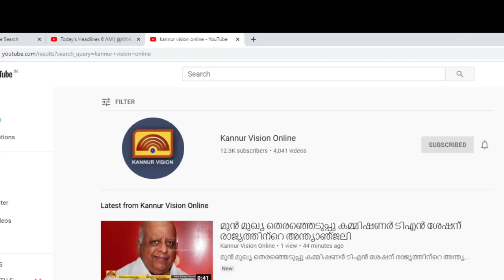കുട്ടികളെ ആവേശത്തോടെ വരവേറ്റ് കണ്ണൂരിലെ സ്കൂളുകൾ